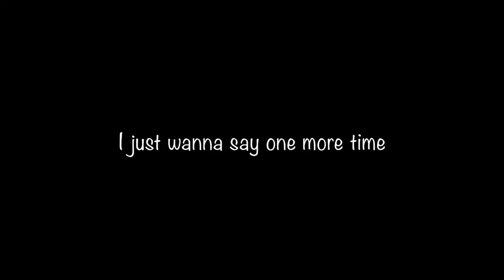International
September 2014 at Migis Lodge on Sebago Lake.

Jason Derulo feat. 2 Chainz - Talk Dirty
Drake feat. Pitbull - Hold on, we’re going home
Snoop Dogg & Wiz Khalifa feat. Bruno Mars - young, wild & free
Chloe Howl - Rumour
Pitbull feat. Kesha - Timber
Kiesza - HIDEAWAY
YG feat. Jeezy & Rich Homie Quan - My nigga
Taylor Swift - I knew you were trouble
Diddy Dirty Money feat. Skylar grey - Coming home